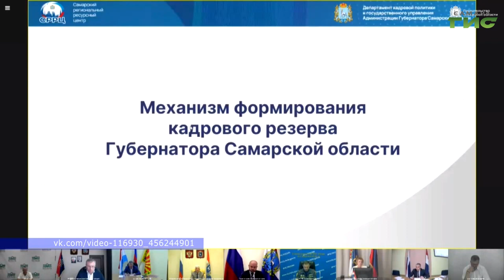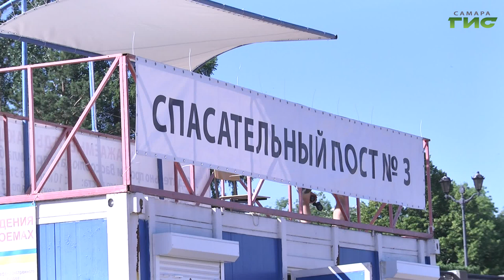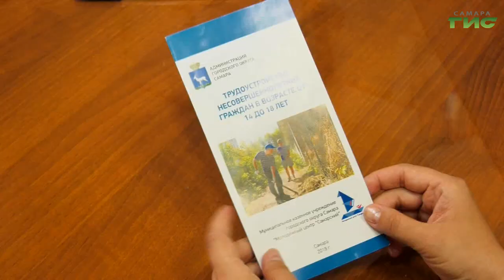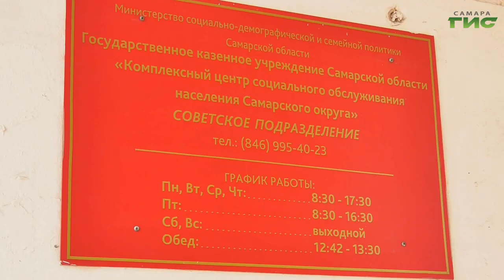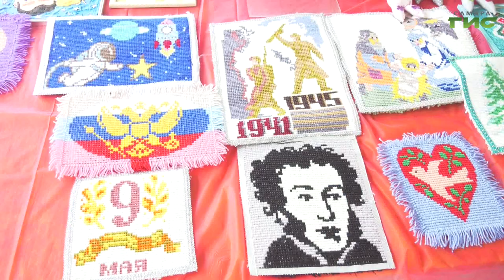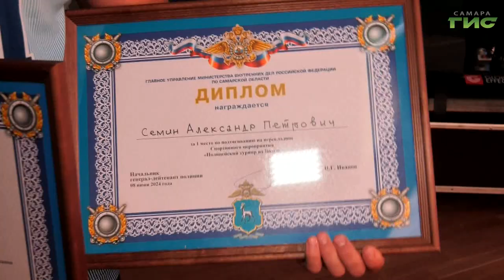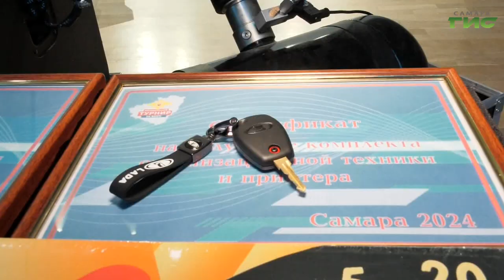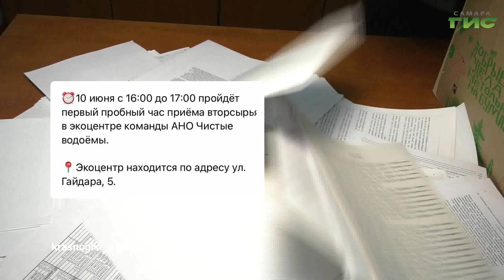"События" от 10.06.2024 (вечер)